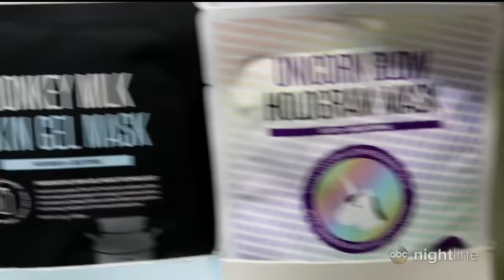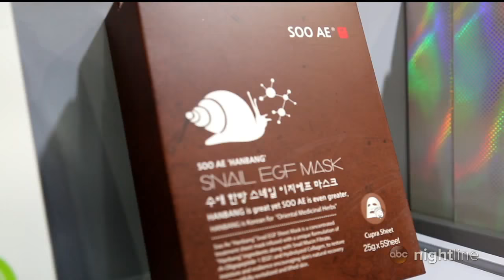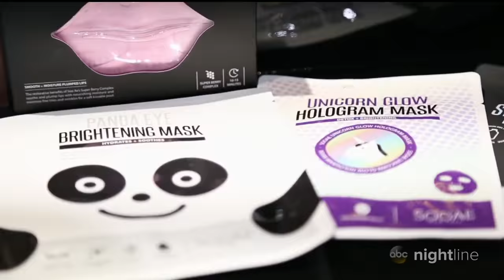From donkey milk to snail mucus, the secret behind the rising popularity of K-Beauty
ABC News' "Nightline" traveled to the source of the exotic ingredients in South Korea that helped make K-Beauty a $7.1 billion market in 2016.